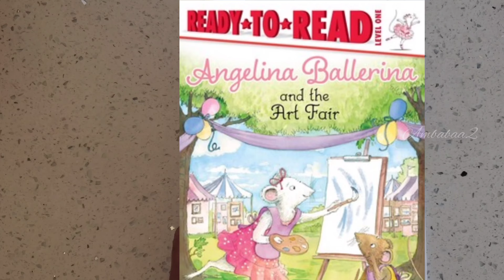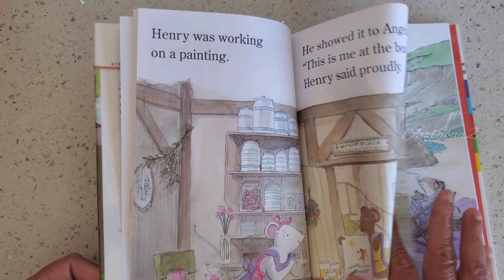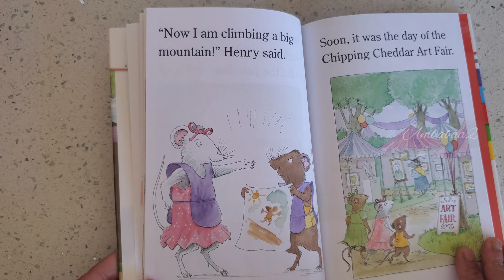Angelina Ballerina and the Art Fair by Katharine Holabird. // Read Aloud Book.